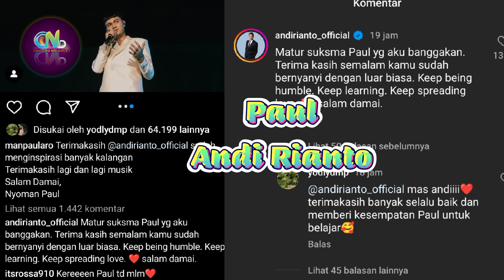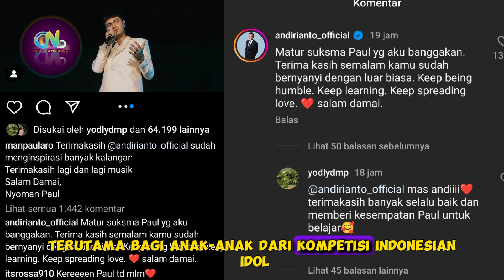Sosok Andi Rianto Turut Merangkul Musisi Junior di Indonesian Idol - Rony Paul Sungguh Tak Menyangka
Sumber :

- IG Story

Backsound :

- Musik Youtube